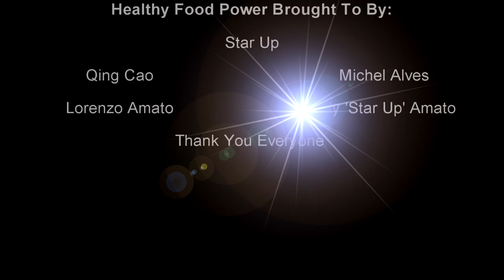Star Up Fight Scene GT Tech Edison App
Georgia Tech, Team Star UP,  Edison Competition.  Lilly Avatar fight scene.